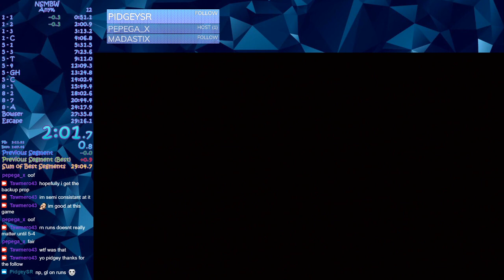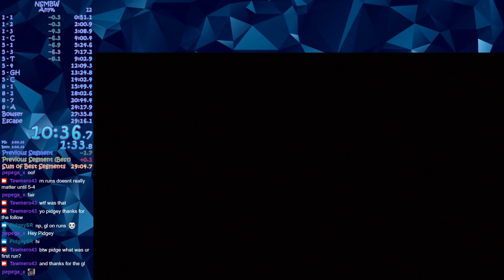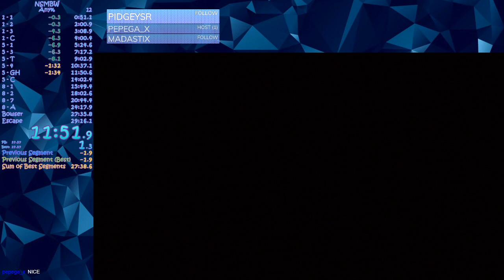NSMBW any% in 27:24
Got this run the second time i ran this game and im really happy with it this early on :) (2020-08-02) -- Watch live